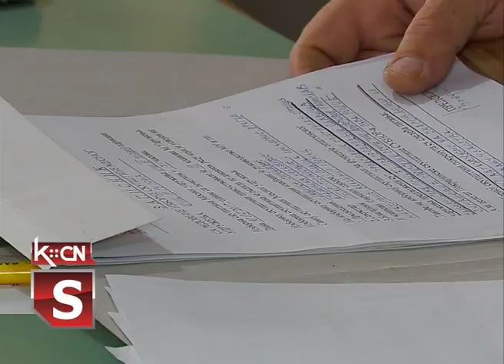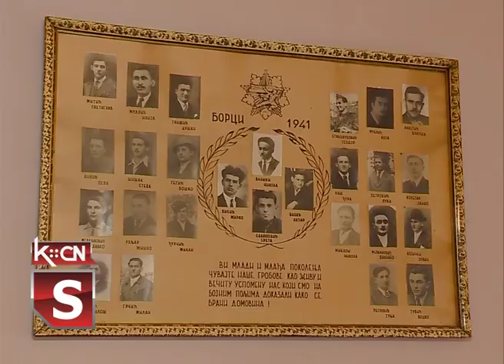SUBNOR izbori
U Subnoru Srbije ova godina je izborna,  u kojoj se prema odredbama Statuta sprovode izborne radnje na svim nivoima. Tako je i u opštinskom odboru Šid, gde će dokraja godine biti sproveden izborni postupak i izabrano novo rukovodstvo. U toku su pripreme i za obeležavanje predstojećih dana oslobođenja Šida i okolnih mesta.